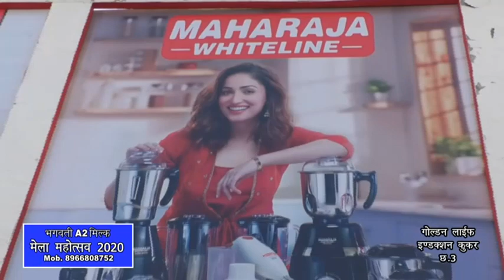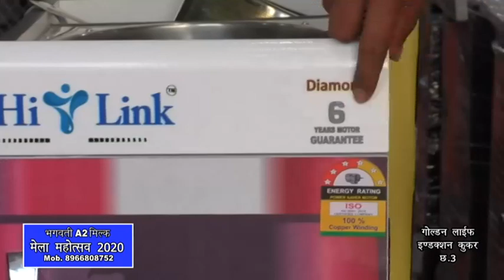MAHARAJA WHITELINE | Umang The House of Electronics | Gwalior Vyapar Mela Chatri no. 3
• GLOSSY & STYLISH DESIGN •
• ULTRA MAX MIXERS JUICER GRINDER  •
• VACCUM Stand •
• 750Watt POWERFULL MOTER •
• FREE BRANDED NON STICK TAWA •

KITCHEN CHIMNEY | MIXERS JUICER GRINDER | INDUCTION COOKER | VACCUM CLEANER

Maharaja Whiteline Famous Kitchen Appliance का शोरूम उमंग द हाउस ऑफ इलेक्ट्रॉनिक्स द्वारा ग्वालियर व्यापार मेला में छतरी नंबर 3 पर और शहर शोरूम 78, मयूर मार्केट, थाटीपुर ग्वालियर जहां आपको मिलेगी किचन अप्लायंसेज की एक शानदार श्रंखला मिक्सर ग्राइंडर, वैक्यूम क्लीनर, इंडक्शन कुकर, रसोईघर चिमनी, आटा चक्की, ऑयल मेकअर और अन्य किचन अप्लायंसेज साथ ही लाइफटाइम गारंटी और 30% तक की डिस्काउंट और अनेक ऑफर ।